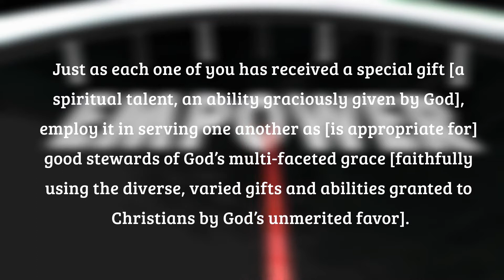September 3, 2021 | Pastor Todd's Daily Devotion